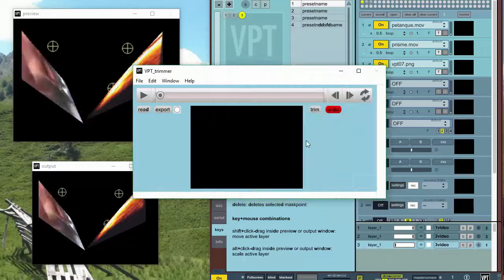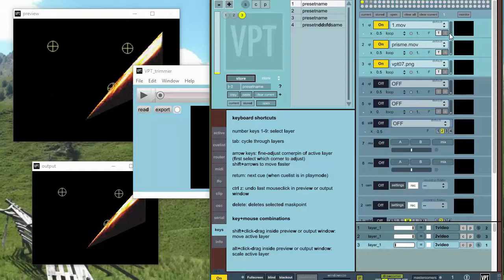[LBR019] - VPT7 + VideoTrimmer